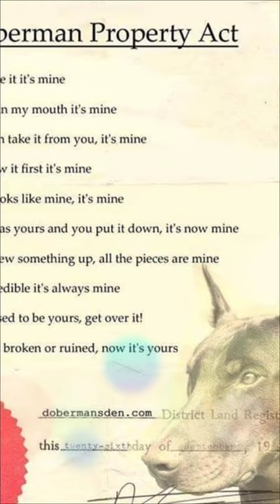Ace the Doberman and Friends and pepper English bulldog